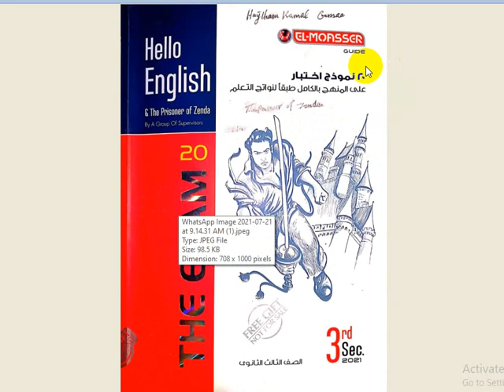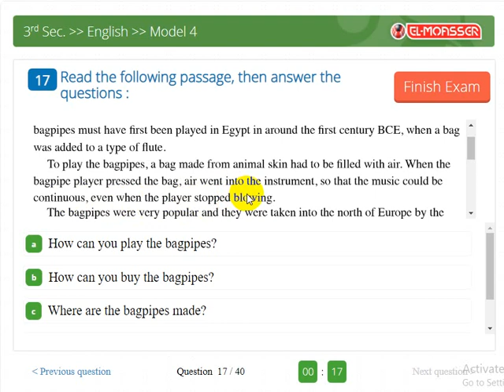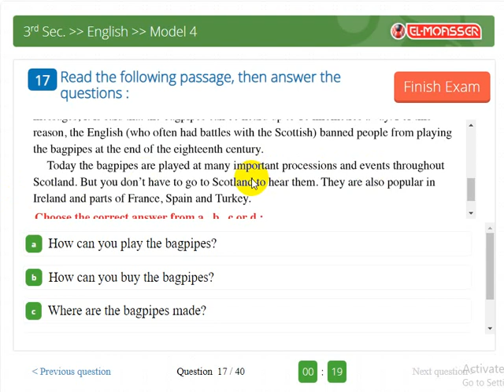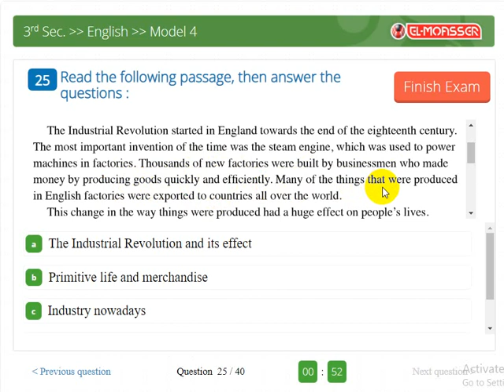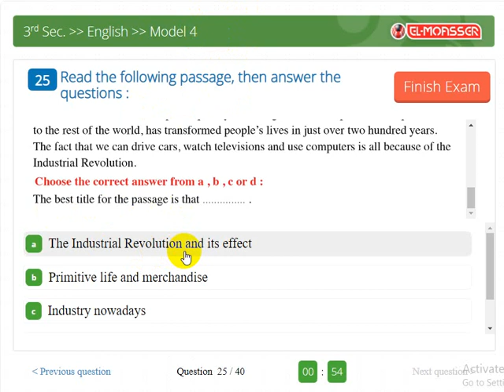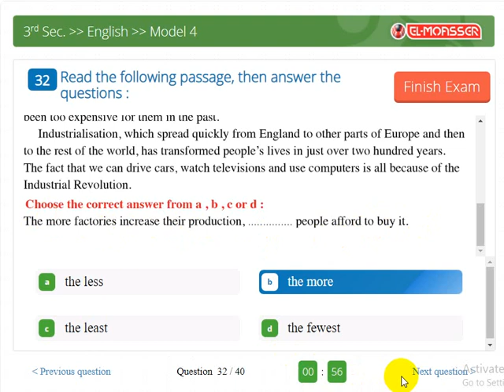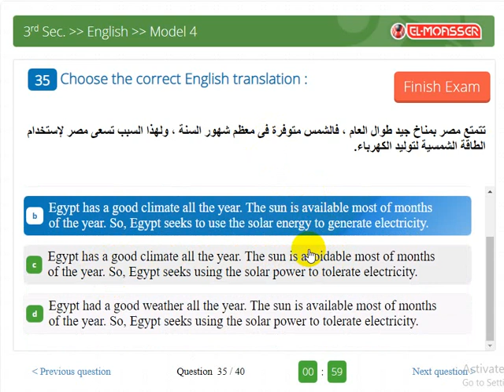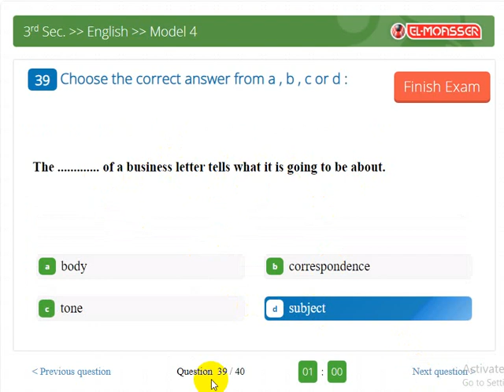الامتحان الرابع من بوكلت المعاصر The Exam | مراجعة ليالي الامتحان لغة انجليزية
بسم الله الرحمن الرحيم
تعالوا نراجع منهج اللغة الانجليزية كامل مع بعض